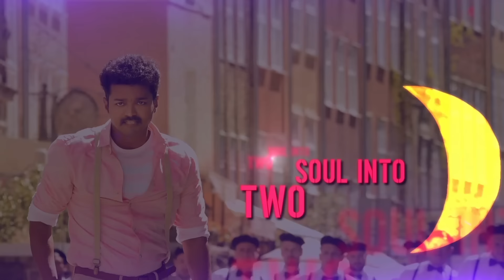Adirindhi - Maayo Telugu Lyric Video | Vijay | A.R. Rahman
Listen to Maayo official Telugu lyric video from the movie Adirindhi

Song - Maayo
Movie - Adirindhi
Singers - Sid Sriram, Shweta Mohan
Starring - Vijay, S J Suryah, Samantha, Kajal Aggarwal, Nithya Menen, Vadivelu, Sathyaraj
Director - Atlee